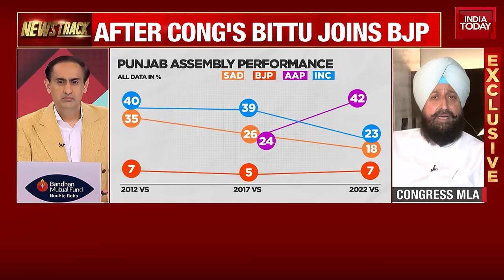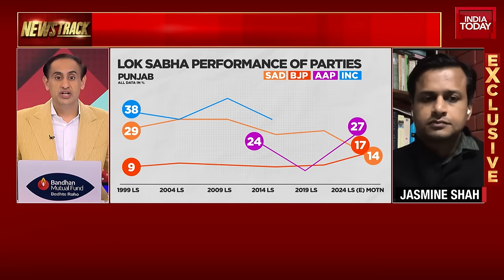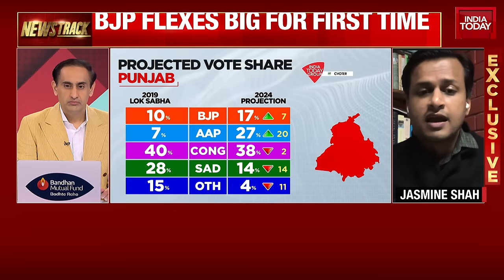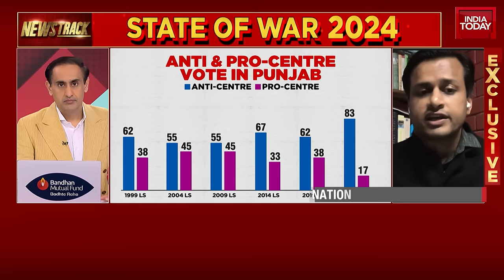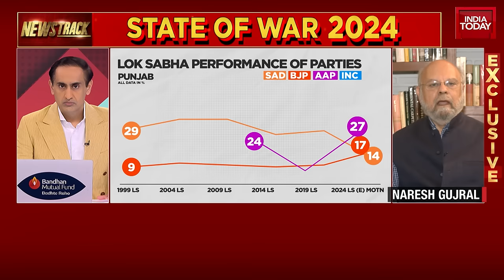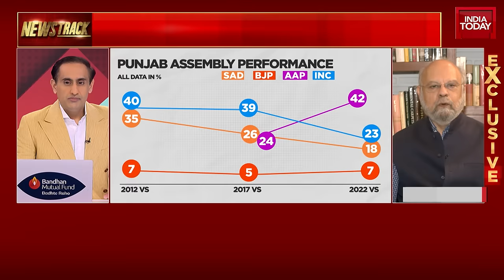Newstrack With Rahul Kanwal: BJP Declares War For Punjab| No BJP-Akali Alliance |2024 Elections News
Newstrack With Rahul Kanwal: War For Punjab Is Hotting Up Ahead Of 2024 Elections | India Today